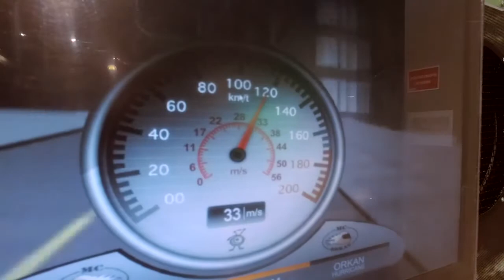Bergen Card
Save money and see more with the Bergen Card!

Get free entry or discounted admission to museums and attractions, events or sightseeing tours.  Travel for free on busses and the Bergen light railway. Great discounts on restaurants and parking.

The Bergen Card is valid for 24, 48 and 72 hours. Choose the card that is suitable for you!

The Bergen Card is also for sale at the Tourist Information in Bergen.

Info in Norwegian:
Med Bergenskortet kan du opplev kulturbyen Bergen på en praktisk og rimelig måte!

Med Bergenskortet kan du reise gratis i Bergen med Bybanen og buss i sentrum og regionen. I tillegg får du gratis adgang eller rabatt til museer og attraksjoner, ulike sightseeingtilbud, mange etablerte kulturtilbud, serveringssteder og parkering i Bergen sentrum

Bergenskortet finnes i 24, 48 og 72 timer.
Kortet kan også kjøpes i Turistinformasjonen i Bergen.